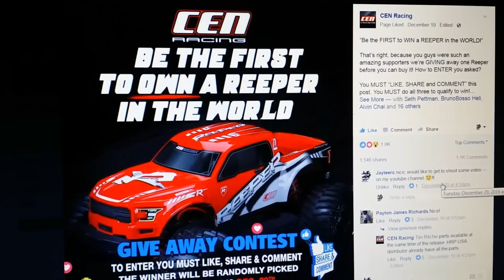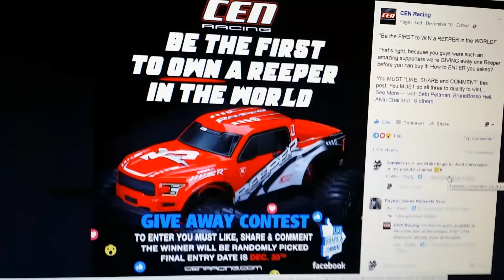Be the FIRST to WIN a REEPER in the WORLD!